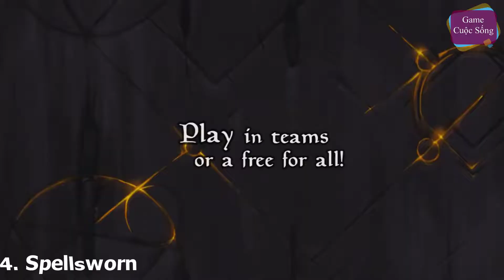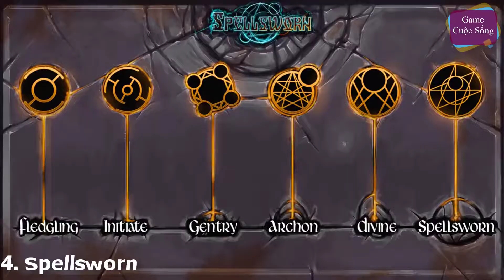Danh sách game miễn phí chỉ cần tài khoản (Game Cuộc Sống)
Sau đây là danh sách game online miễn phí:
1. Insidia
Insidia là tựa game chiến thuật nhập vai đánh theo lượt hết sức hấp dẫn, đòi hỏi game thủ phải hết sức cẩn trọng trong việc điều khiển từng đường đi nước bước của nhân vật cũng như tấn công, combo sao cho giành chiến thắng trên chiến trường
2. Crusaders of Light:
Bắt đầu game, người chơi sẽ làm quen với 3 lớp nhân vật, ở mỗi class có thêm 3 nhân vật tùy chọn khác nhau. Chính vì thế, người chơi có nhiệm vụ phải điều khiển tổng số 9 nhân vật tất cả. Hơn nữa, các lớp nhân vật khác nhau sẽ có nguồn gốc và sức mạnh đặc biệt riêng. Mỗi nhân vật có thể học tới 9 kỹ năng nhưng để đơn giản hơn, người chơi có thể chọn tối đa 4 kỹ năng mà thôi.
3. Total War: Arena
Nếu như bạn chưa biết thì Total War: Arena là game online đặc biệt có sự kết hợp lạ lùng trong gameplay giữa thể loại chiến thuật RTS và MOBA cùng bối cảnh thế giới trung cổ vô cùng ấn tượng. Ngoài ra, game online mới này sẽ vẫn lưu giữ những tinh túy được coi là truyền thống của dòng game danh tiếng Total War.
4. Spellsworn
Thực tế Spellsworn được phát triển dựa trên một bản mod khá nổi tiếng trên Warcraft 3 mang tên Warlocks, vốn đã được game thủ ưa thích từ lâu. Về cơ bản thì game thủ sẽ bị đưa vào một chiến trường nguy hiểm với vùng đất ngày càng bị thu hẹp lại, bạn sẽ phải tìm cách đẩy đối thủ - chính là những người chơi khác ra ngoài (dễ hơn) hoặc đánh họ hết máu (rất khó) để dành chiến thắng.